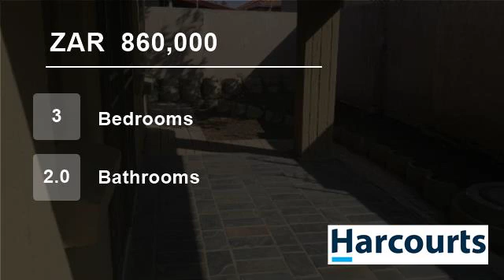3 Bedroom Townhouse For Sale in Waterval East, Rustenburg, North West, South Africa for ZAR 860,000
Ref. NWR54939 : Full Title Townhouse. Spacious and well finished rooms. Convenient and easy access to main roads and Mall. 3 Bedrooms and 2 Bathrooms. Double garage. Very secure.